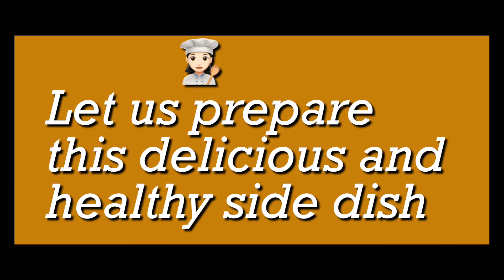Sauté Spinach: Spinach Sautéed with Coconut | How to Make Simple Sautéed Spinach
Welcome back to Sarah’s Tips channel. In this video, you'll enjoy how to make Spinach sauteed with coconut recipe. To get this complete recipe with instructions and measurements.

Sauteed Spinach and coconut recipe is healthy, quick, and easy to make. Learn how to make this tasty recipe which is a perfect side dish for meal prep. This side dish can be on your plate in just 5 minutes. Eating cooked spinach (which releases high levels of beta-carotene) can help protect you against heart disease and lung cancer.

I hope you enjoy the video "Sauté Spinach, Spinach Sautéed with Coconut, How to Make Simple Sautéed Spinach".